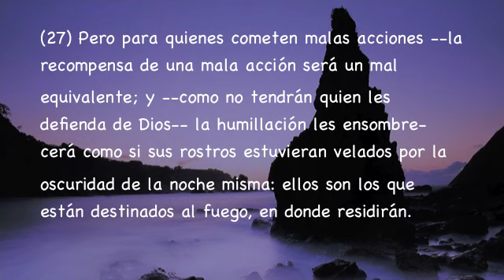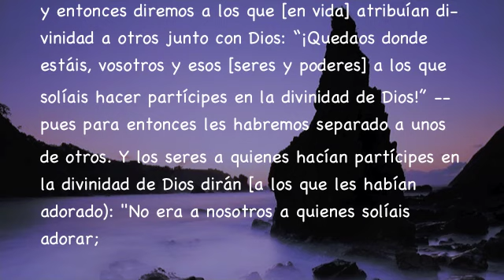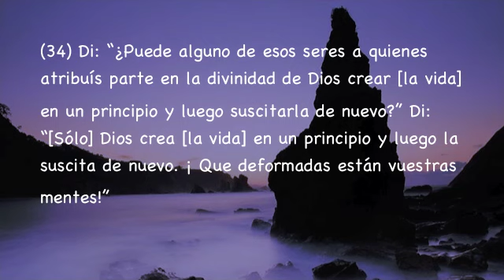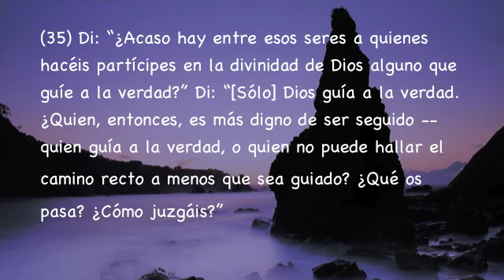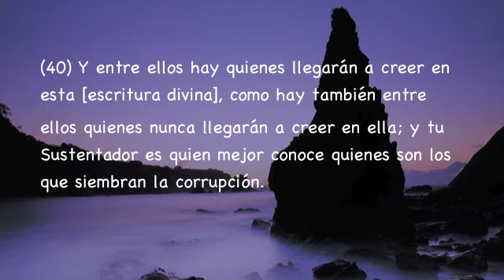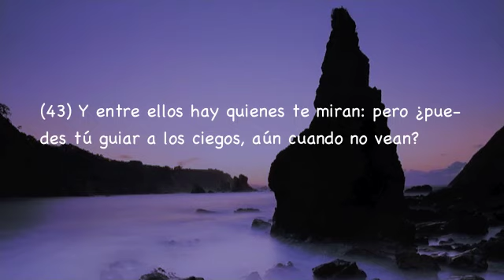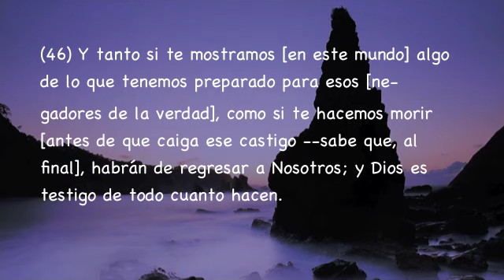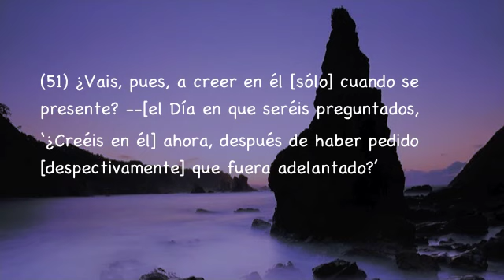Sura Yunus Del 26 al 52, Subtítulos Español, Abdallah Matroud